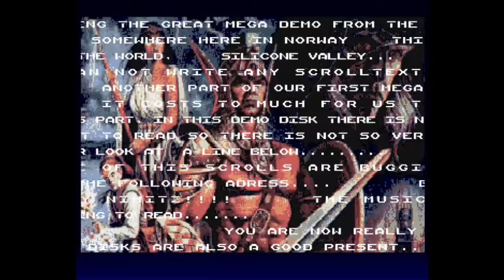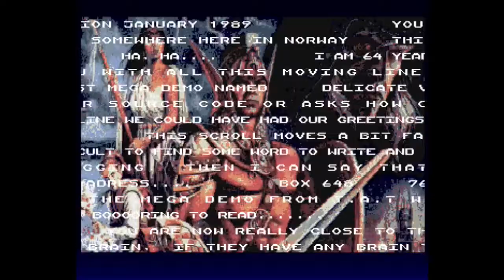The Arcadia Team - Mega Demo I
The Arcadia Team`s Mega Demo I from january 1989, coding by Experiment IV and Nimitz. Gfx by Experiment IV and Nimitz. Music by Experiment IV, Fred and others. Megademo was released and did win the democompo at the party in Trondheim, early 1989.

Video created on a MacBook using FS-UAE & Quicktime screen recording. Play the real demofile on an Amiga 500 for an enhanced experience.